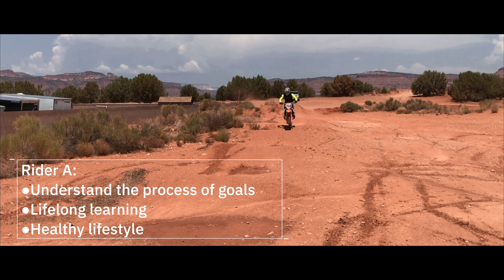Why some riders get ahead, and some don't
Chapters:
0:00 The goal
1:02 The why
2:36 The process
4:31 Mindset

Channel description:
Welcome to Moto Ideas! Our goal is to make learning how to ride dirt bikes much easier for beginners, and making progress much easier for the pros🤘